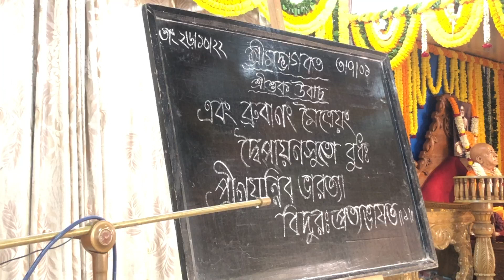শ্রীমদ্ভাগবতম শ্লোক ০৩.০৭.০১ প্রবক্তাঃ- শ্রীমৎ ভক্তি দয়িত আদি পুরুষ স্বামী মহারাজ, ঢাকা